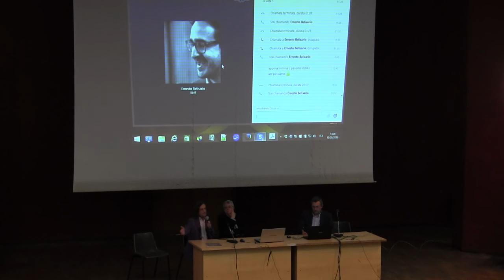08 - Gasw 2016 - Il dirigente Fini si chiede quali siano i doveri della scuola; Belisario risponde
Alla Giornata aperta sul web 2016 il dirigente scolastico Antonio Fini si domanda quali siano veramente i doveri della scuola e rivendica una loro specificità. Constata come il legislatore trascuri quasi sempre quest'aspetto. L'avvocato Ernesto Belisario, in videoconferenza, sottolinea l'arretratezza del nostro Paese nella trasparenza e la necessità di uno sforzo straordinario; prevede tuttavia una "sforbiciata" al decreto 33 sulla stessa trasparenza.